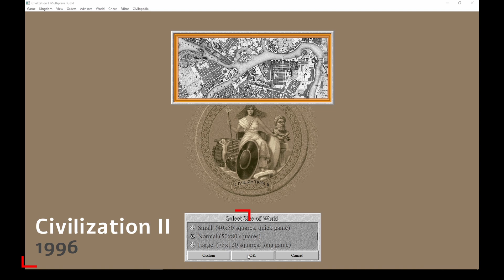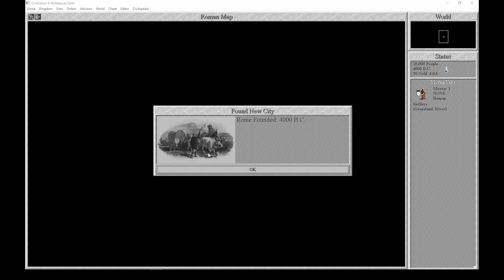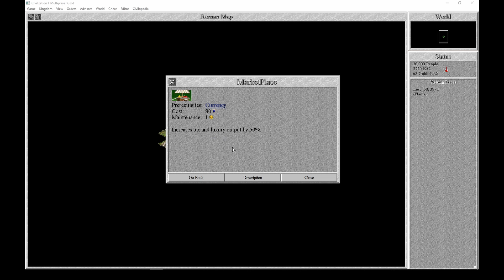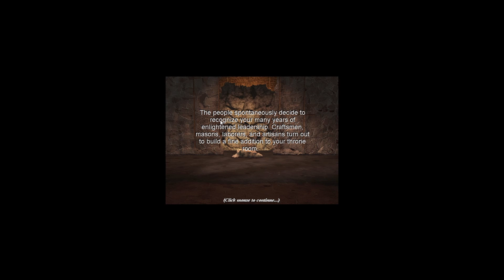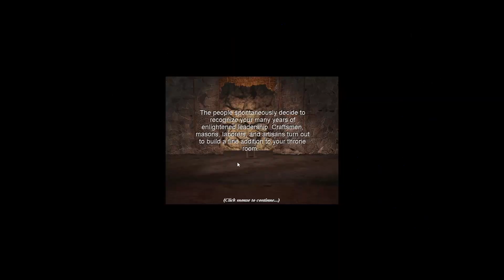Oldschoolman play Civilization 2 - part 1 - Gameplay - No commentary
Sid Meier's Civilization II is a turn-based strategy video game in the Civilization series, developed and published by MicroProse. It was released in 1996 for PCs and later ported to the PlayStation by Activision.

Civilization II was a commercial hit, with sales around 3 million units by 2001, and has won numerous awards and placements on "best games of all time" lists. It was followed by Civilization III.

Civilization II is similar to its predecessor in the series, with some changes to the various units, civilizations, world wonders, tile "specials" and technologies. The graphics were changed from a top-down view to an isometric representation. Rivers no longer occupy the whole of each tile along their length; instead, they are part of each topography square through which they flow, adding productive value, defensive bonuses and movement ability. The AI was improved as well, including the elimination of most random events by now making the computer player go through the same production requirements as the human player.